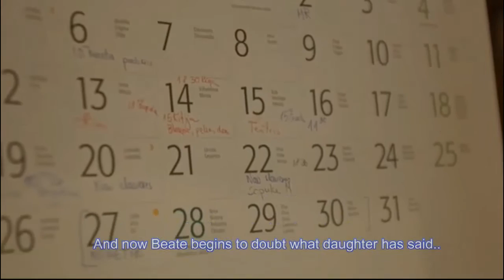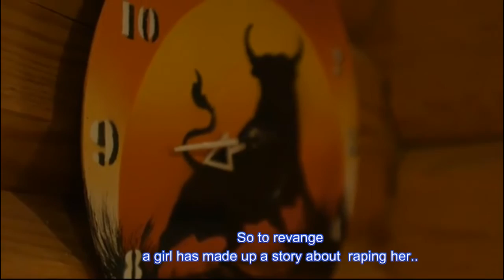Šaubu Ēnā intro with English subtitles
Daughter don't want to come home.. What happened?